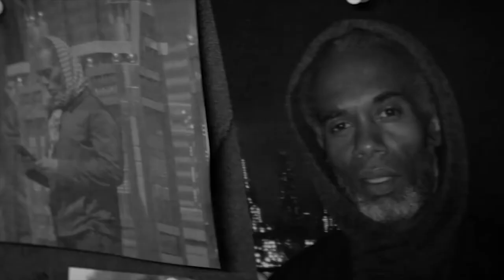PARADISE CITY Official Trailer (2019) Drama Movie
Synopsis:
The worlds of a young cop with a checkered past, an ex-con turned devout Muslim, and a junkie with affluent roots collide in a plot to justify New York City's counter-terrorism campaign against homegrown extremists.
Genre: Drama
Actors: Chris Petrovski, Sticky Fingaz, Laura Kamin
Directors: John Marco Lopez